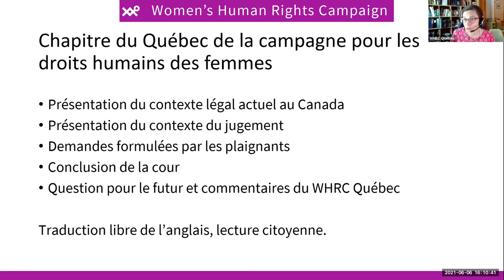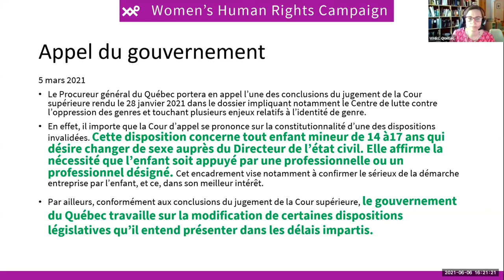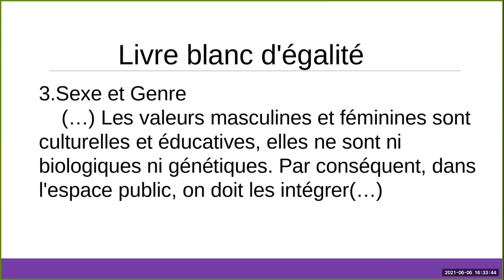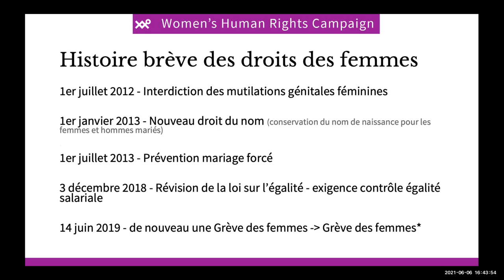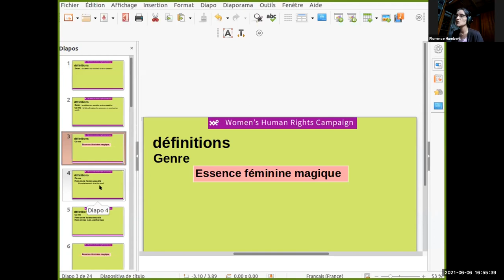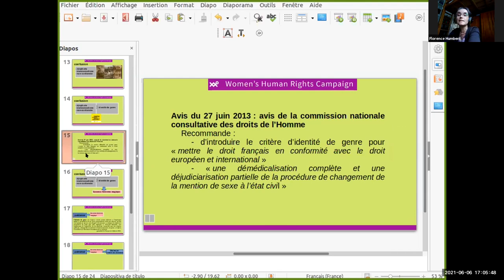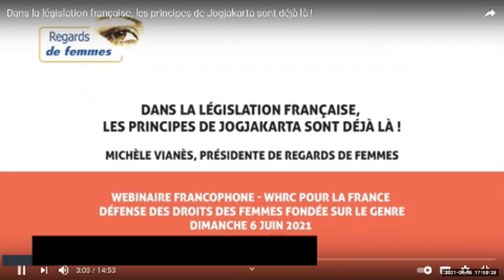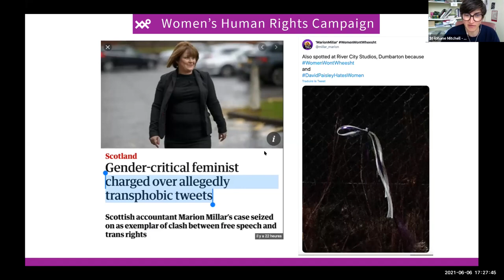Webinaire francophone 6 06 2021. Les législations en matière d'identité de genre. Où en sommes nous?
2° webinaire francophone avec des intervenantes au Canada, en Andorre, en Suisse et en France et en Suisse